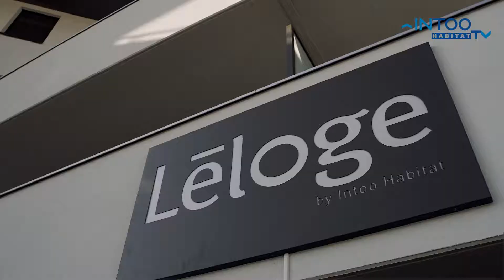INTOO HABITAT - Présentation Léloge